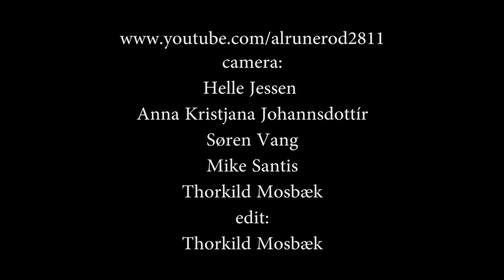Th' Legendary Shack Shakers - Shake Your Hips (2012)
Rod Hamdallah: guitar -  Mark Robertson: bass - Colonel J.D. Wilkes: vocal & harp - Eddie Purdum: drums - An amateur footage shot at Studenterhuset in Aalborg, Denmark - 20th April 2012